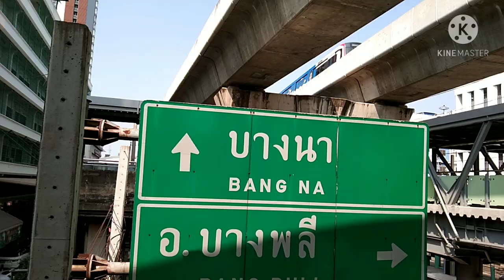จังหวัดปริมณฑล ความเจริญผสมกลมกลืนไปกับกรุงเทพฯหรือยัง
วันนี้พามาดูตามแนวรถไฟฟ้าแถว ปู่เจ้าและสำโรง เลยมีคำถามที่ว่า ความเจริญของจังหวัดปริมณฑลของกรุงเทพฯ คือ นนทบุรี ปทุมธานี สมุทรปราการ และนครปฐม นั้น มีการเจริญเติบโตของเมืองจนกลมกลืนเป็นเนื้อเดียวกันกับกรุงเทพฯหรือยัง